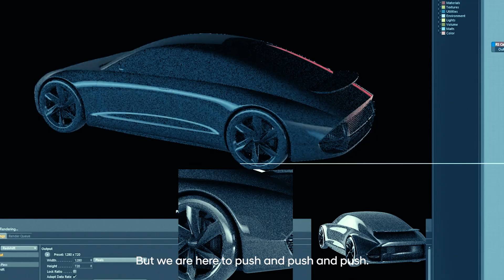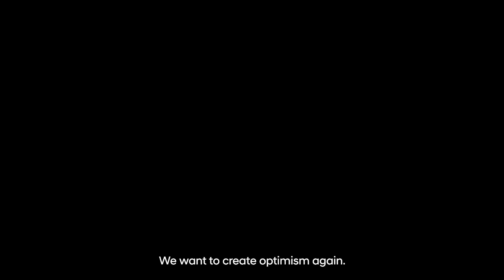Hyundai "Prophecy" Concept | Design Exploration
Hyundai Motor’s new ‘Prophecy’ Concept EV extends the company’s ‘Sensuous Sportiness’ design philosophy. Find out more about the key elements of its styling and technology from the designers themselves in this in-depth look at the Hyundai's newest concept.